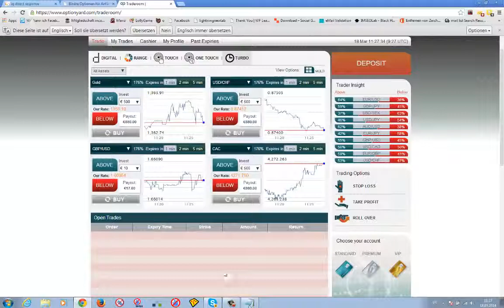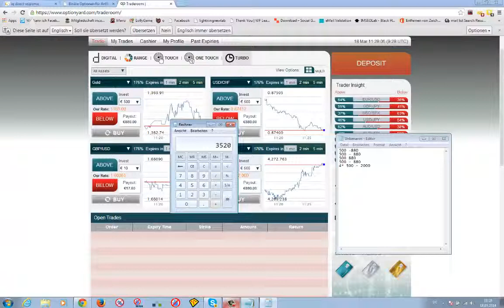Die beste Video über binäre Optionen ! Exkurs: Handeln Mit Aktienoptionen - Aktienoptionen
Ich tausche hier binären Optionen Es ist einfacher als Forex. Das Ergebnis der 95% in 60 Sekunden - meine Platte ---Optionsstrategien Aktien Optionsscheine Optionen Termingeschäfte Optionshandel Aktien anlegen Hebelgeschäfte Terminkontrakte Terminkontrakt Aktienoption Option Börsenhandel Jens Rabe OptionVue Options Erklärung Rohstoffe Facebook Derivate Forwards Trading Forward Devisen Derivat Call Future Movie Börse Eurex Swaps Swap Put Dax